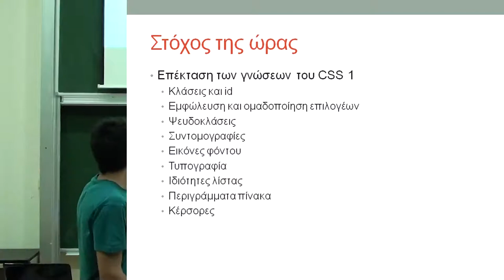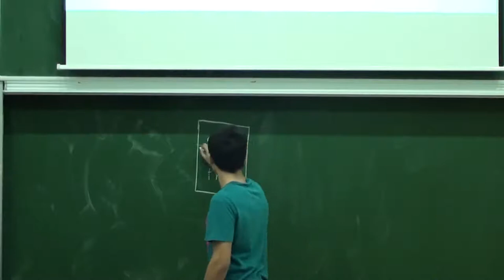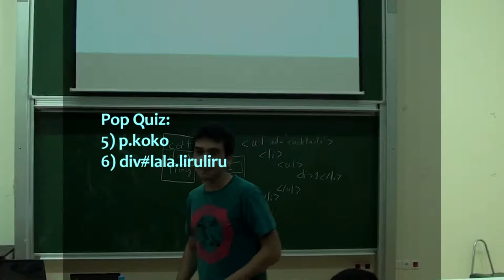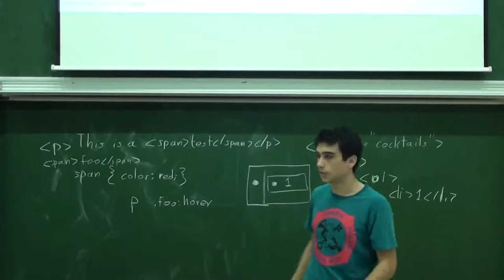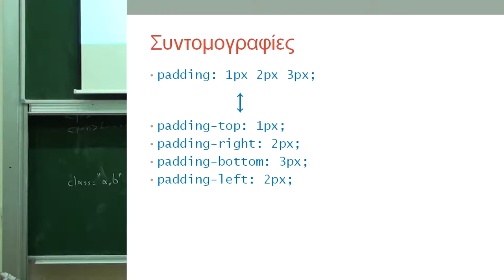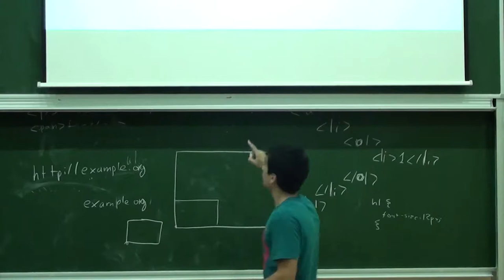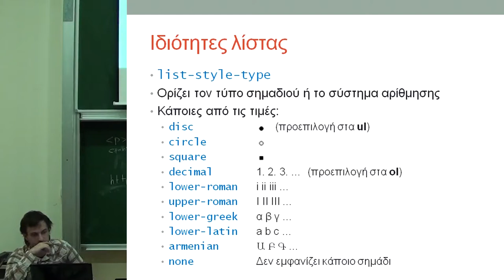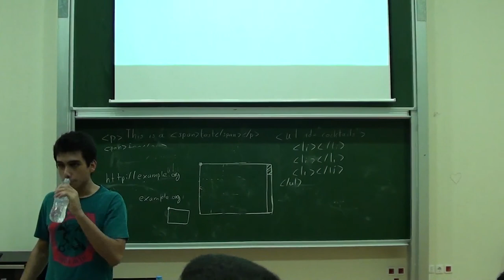NTUA Web Development Seminar Lecture 4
4η Διάλεξη Σεμιναρίου Ανάπτυξης Web Εφαρμογών.
Θέμα: Περισσότερα για CSS